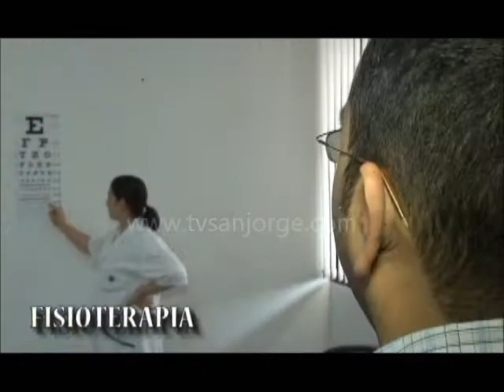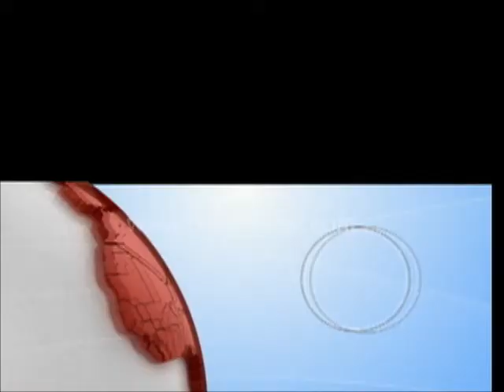En La Mira 25 de Septiembre